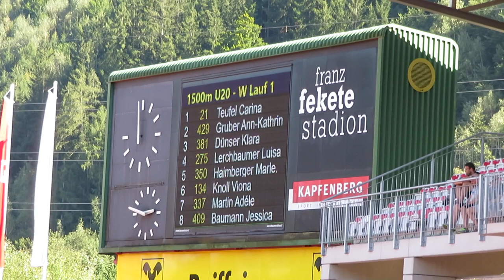1500m-Lauf weiblich Österreichische U20-Meisterschaften 10. 9. 2023 Kapfenberg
1500m-Lauf weiblich bei den Österreichischen U20-Meisterschaften am 10. September 2023 im Kapfenberger Franz-Fekete-Stadion

1. Carina TEUFEL                   ATSE Graz                                  5:01,68 min
2. Tabea SCHMID                   ULC Riverside Mödling          5:01,70 min
3. Pauline SCHEDLER           TS Egg                                          5:02,51 min
4. Viona KNOLL                           LAC Amateure Steyr                  5:03,82 min
5. Klara DÜNSER                           ULC Riverside Mödling          5:03,85 min
6. Adéle MARTIN                   UAB Athletics                          5:04,86 min
7. Viktória PODOLINČÁK           1. Laufclub Parndorf                  5:07,38 min
8. Luisa LERCHBAUMER           TGW Zehnkampf-Union          5:08,95 min
9. Ann-Kathrin GRUBER           Union Salzburg Leichtathletik  5:12,35 min
10. Jessica BAUMANN           ULC Weinland                          5:21,83 min
11. Paula HABERL-SCHICKER   DSG Wien                                  5:23,26 min
12. Simone MITTERAUER           UAB Athletics                          5:24,86 min
13. Marleen HAIMBERGER   ULC Hirtenberg                          5:43,81 min